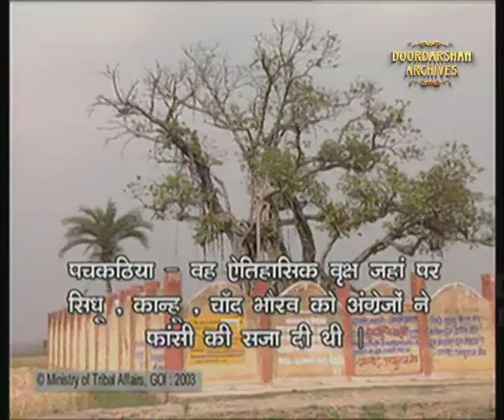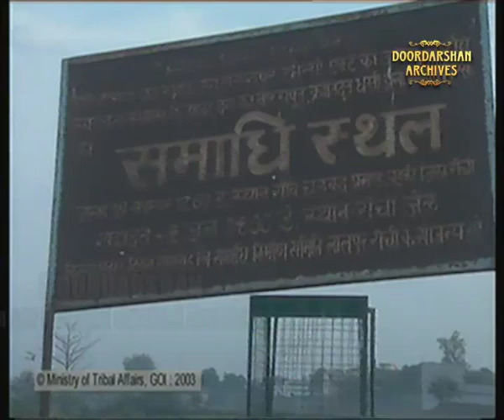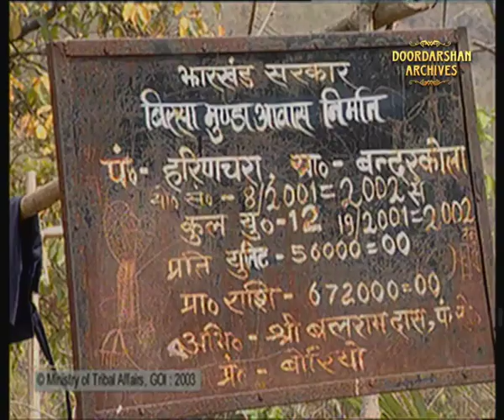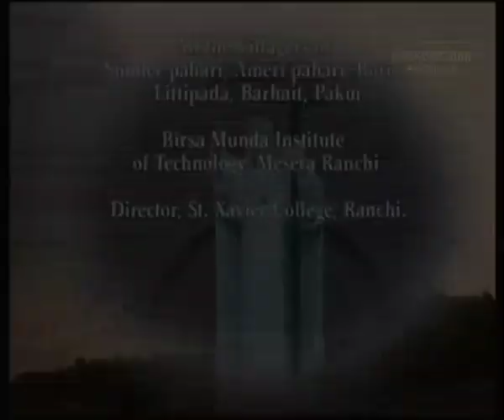Mal Paharia & Sauria Paharia - Tribes of Jharkhand | Tribes of India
The Mal Paharia people are a tribal people of India, mainly living in the states of Jharkhand and West Bengal. They are the original inhabitants of the Rajmahal Hills, known today as the Santal Parganas division of Jharkhand.

The Sauria Paharia people (also known as Maler Paharia) are a tribal people of West Bengal, Bihar and Jharkhand in India. Sauria Paharia are listed as Scheduled Tribe by the Government of West Bengal, Bihar and Jharkhand. They are found mostly in Santhal Parganas.